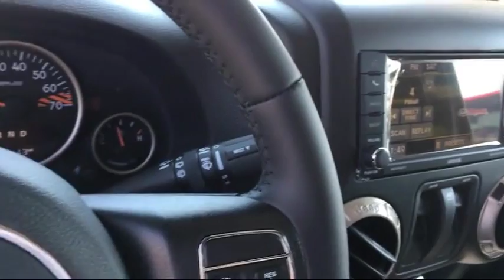2016 Jeep Wrangler Sahara 4x4 Elk Grove Sacramento Roseville Folsom Rocklin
2016 Jeep Wrangler Sahara 4x4 Stock Number: 25177D Vin:1C4AJWBG7GL285139.

8480 Laguna Grove Dr.